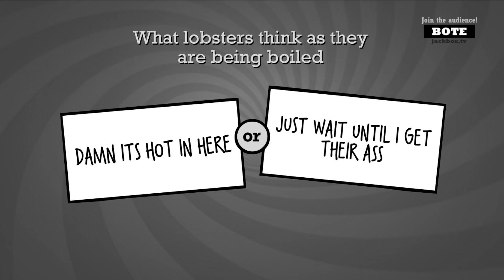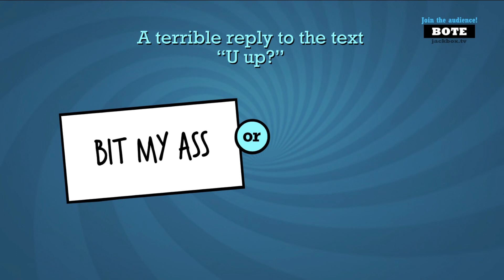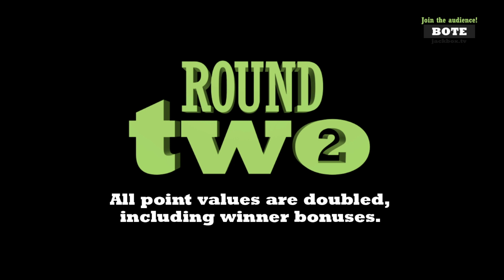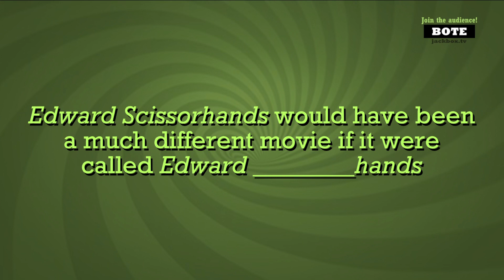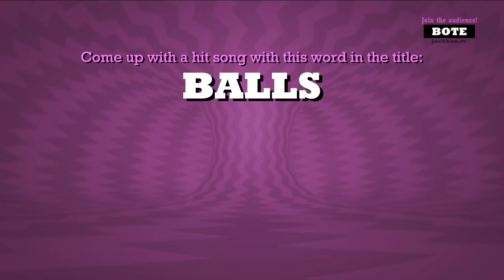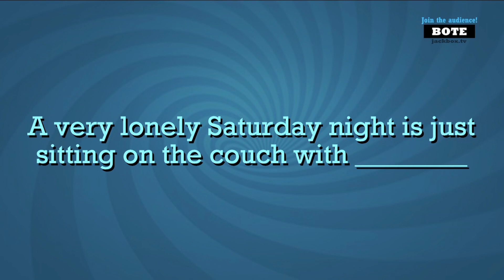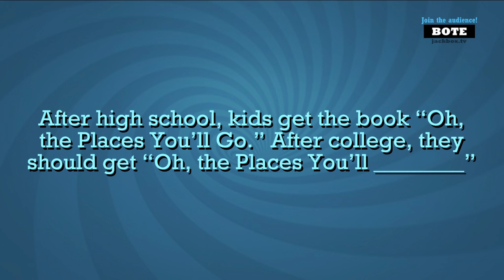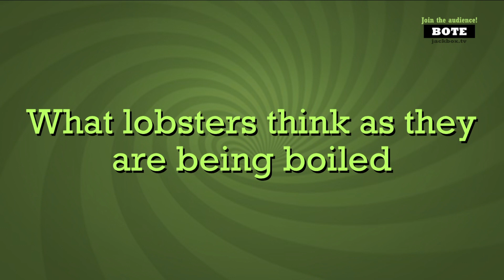Quiplash 2 Is Chaotic Neutral Energy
But anyway have a nice day